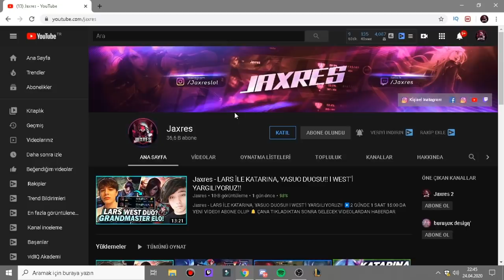Jaxres l ELEKTRİK VER KATARINA TEK ATIYOR!! l AŞIRI GÜÇLÜ!!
🎬 Editör : Shox Wave

JAXRES VS ÜNLÜLER ↘️